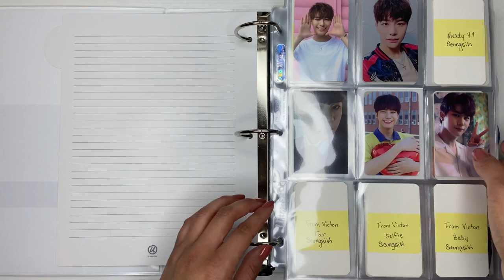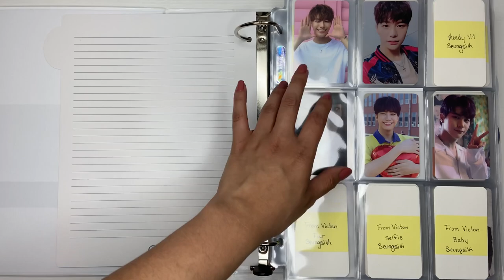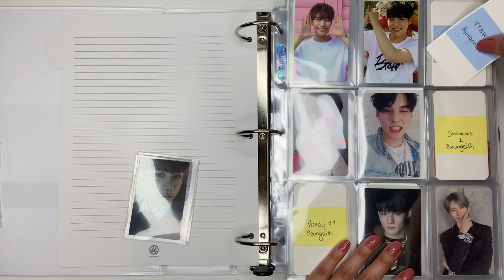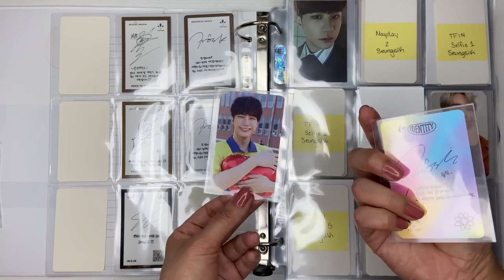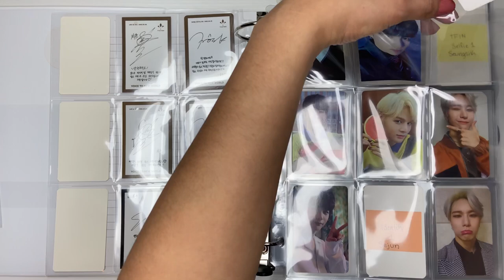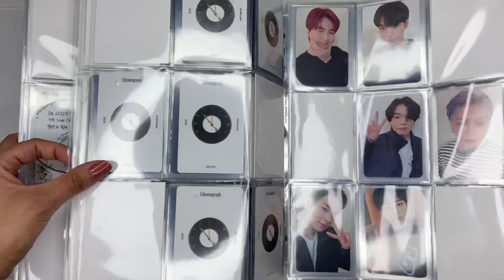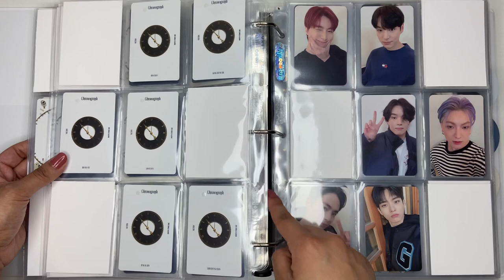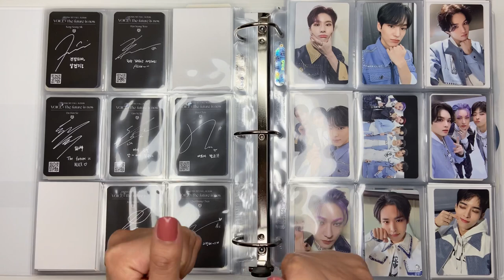reorganize my binder with me | collecting more?!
timestamps:
intro- 0:00
reorganizing victon- 0:57
reorganizing wei- 13:48
outro- 19:32

Miriam D.